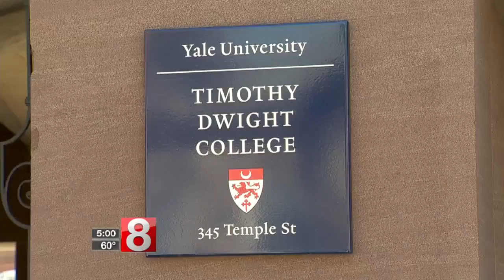2 Yale University students robbed at gunpoint inside dorm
Two Yale University students were robbed at gunpoint inside the Timothy Dwight College dormitory building early Monday morning.